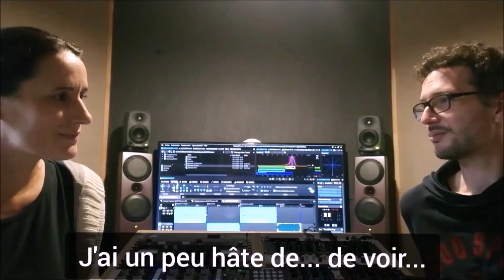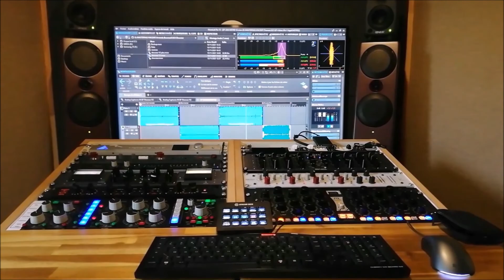Thérèse - EP Même pas mal - Backstage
Présentation de l'équipe qui entoure Thérèse pour la réalisation de son EP Même pas mal, sortie 2022.